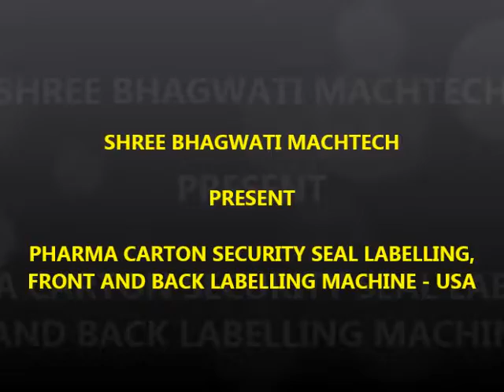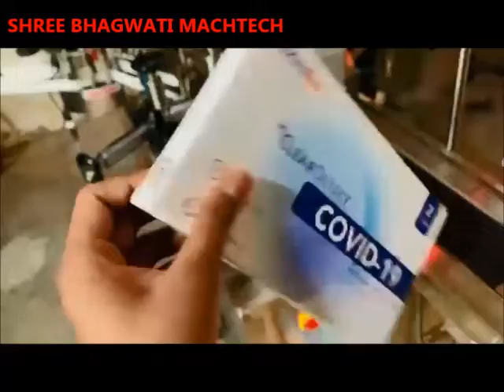Pharma carton security seal labelling, front and back labelling machine USA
Pharma Carton labeler, Carton labelling machine ,automatic tamper-evident labelling machine to make your production more efficient, faster and convenient